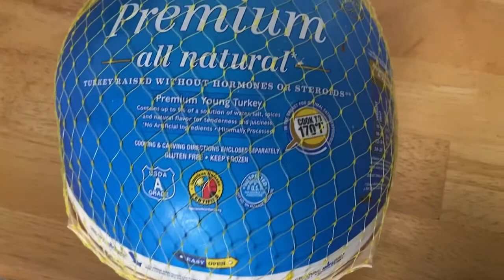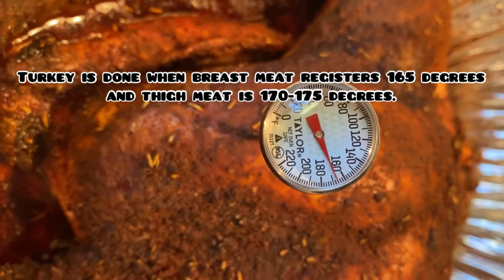COMO PREPARAR PAVO AL HORNO / PAVO ENCHILADO / THANKSGIVING TURKEY RECIPE / PAVO JUGOSO Y FACIL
Hola amigas bienvenidas a mi canal mi nombre es Leidy. Hoy les voy a estar compartiendo como hacer una rica y deliciosa receta de  Pavo.

Today I will be sharing a quick video of how to make a delicious Turkey.

Ingredientes / Ingredients

12-15 lbs Pavo / 12-15 lbs Turkey

10 cucharaditas o 1/4 de taza de Paprika / 10  tsp or 1/4 cup of paprika

4 cucharaditas de ajo en polvo / 4 tsp garlic powder

2 cucharaditas de oregano / 2 tsp oregano

4 cucharaditas de romero / 4 tsp rosemary leaves

2 cucharaditas de pimienta negra / 2 tsp black pepper

3 cucharaditas de sal / 3 tsp salt

Aceite de Oliva o Canola para frotar el Pavo / Olive oil or Canola oil for rubbing the Turkey

Musician: LiQWYD